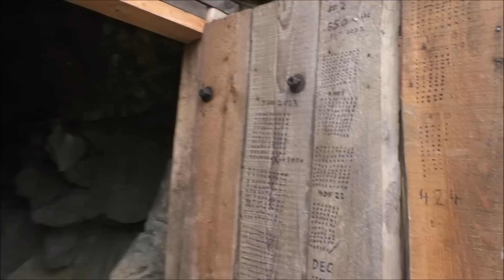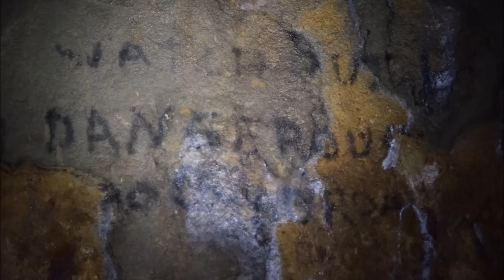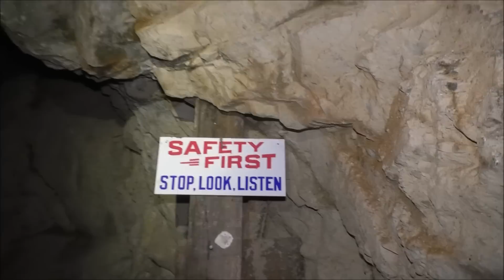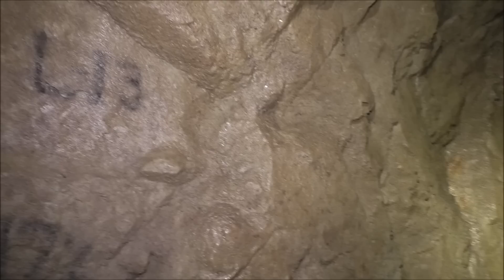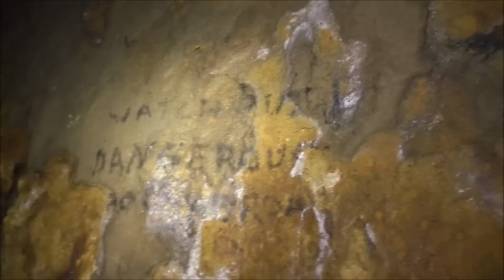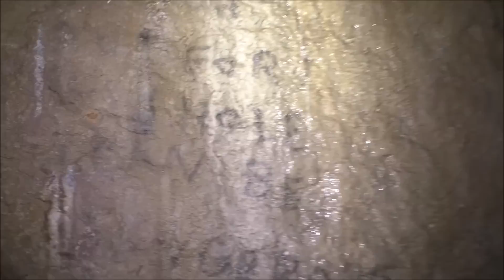#347 We Get Past The Collapsed #2 Shaft!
We make it past the collapsed #2 Shaft 650 feet underground  after months of  shoveling and are now able to see what lies beyond  it in the Yankee Boy Mine.

This is a fast paced and exciting Mine Exploration Channel. We have been in hundreds of abandoned mines in Canada, United States and Mexico. Recently we have purchased our own abandoned mine the Yankee Boy Mine!  We are rehabilitating the mine so the public can explore an abandoned mine for themselves safely.  Join us underground and we will show you things no human has seen for decades!  A fast paced,  exciting channel that will not bore you.

We have recently purchased a mine called the Yankee Boy in Grand Forks BC, We are restoring the mine so we can take people for a tour of an underground mine . It will be open in the spring of 2023. For more information on the history of the Yankee Boy Mine go

Mines are being filled in, demolished, and/or collapsing at an alarming rate, so it is crucial to document them and save these artifacts while it is still possible.

This is all about mining and mining exploration. Join us for our weekly adventures as we go deep underground into historic abandoned hard rock  Gold, Silver and Copper mines. We relive the Prospecting, Gold Rush days, going back in history with every expedition. Visiting abandoned and forgotten places, climbing down mine shafts into dangerous mines, finding treasures, seeing antique heavy equipment such as ore carts, crushers, milling machines, ball mills, explosives and other mining equipment.

We have a new website site exploringabandonedmines.com once there you can see how the mine is doing, support the channel and buy merch, we have stickers, hats, hoodies, t shirts and mugs. New items being added.